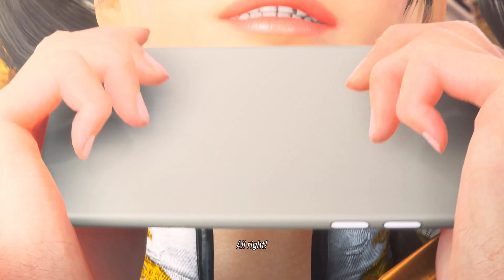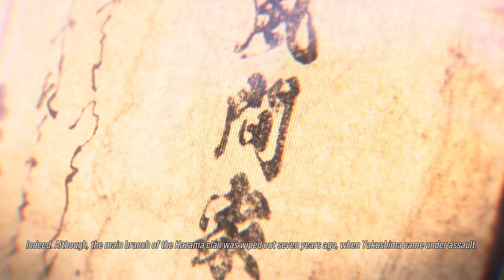Unveiling The Epic Journey Of Tekken 8: Experience Thrilling Story Mode Like Never Before! Part-2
TEKKEN 8 Story Mode Gameplay Walkthrough PC GAME PART-1 [1080P]

Tekken 8 Walkthrough Part 1 and until the last part will include the full Tekken 8 Gameplay on Pc. This Tekken 8 Gameplay is recorded in 4K 60FPS on Pc and will include the full game, all endings and all  boss fights.